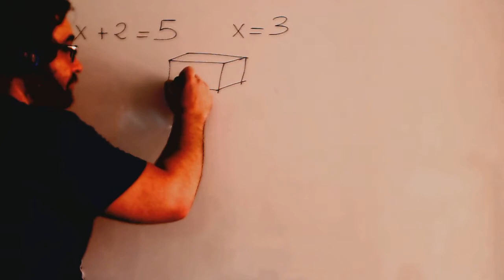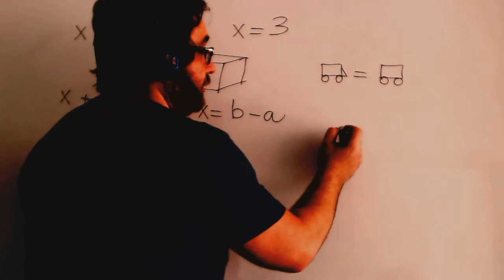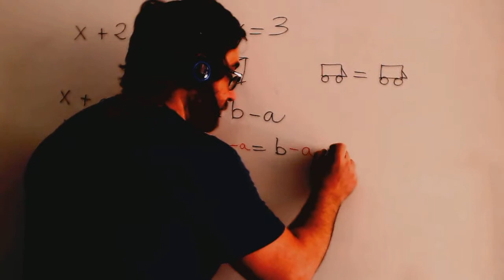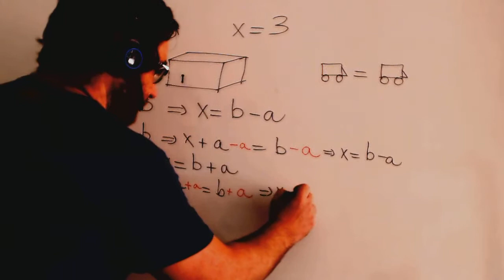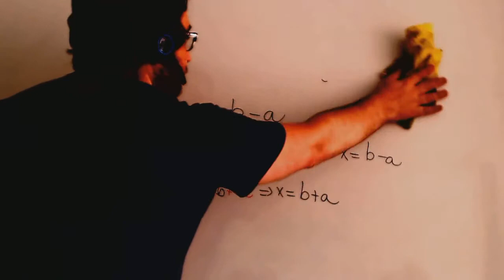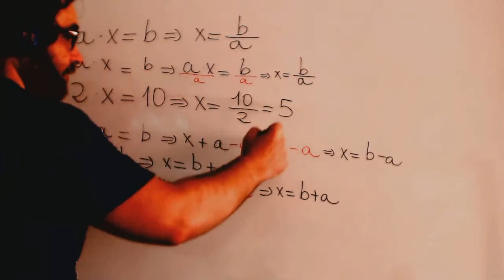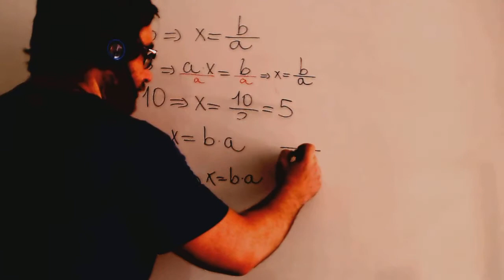Ecuaciones explicadas como si estuvieras en primero Matematicas ESO Academia Usero Estepona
Ecuaciones explicadas como si estuvieras en primero Matematicas ESO